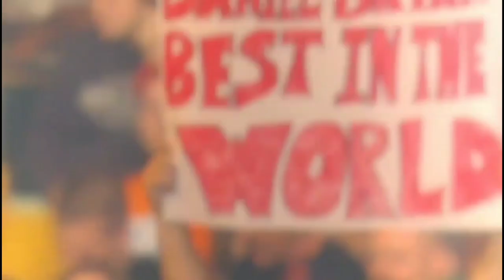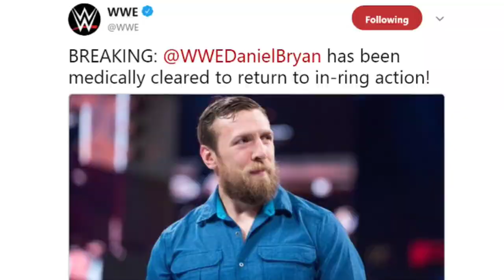Believer | Daniel Bryan